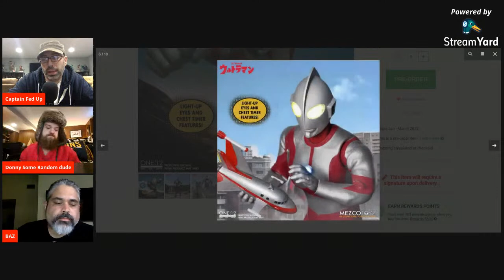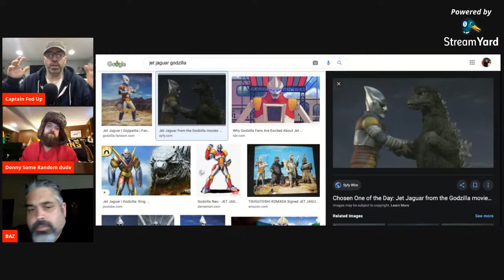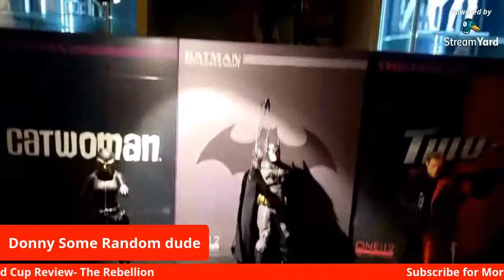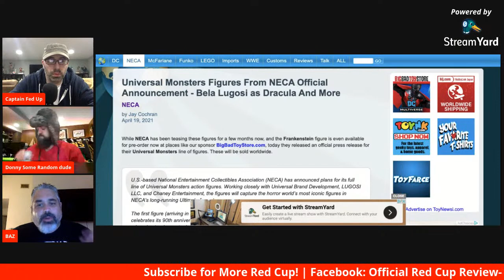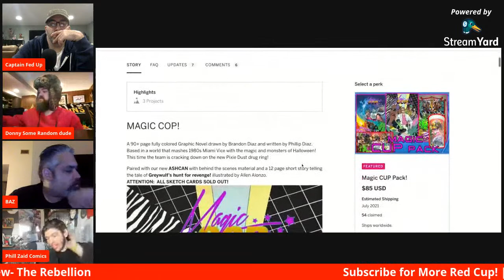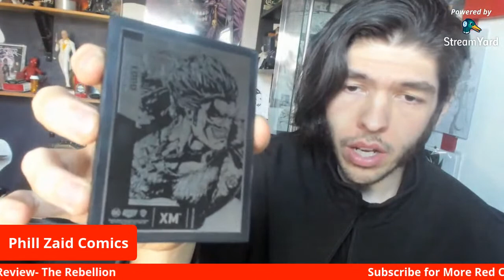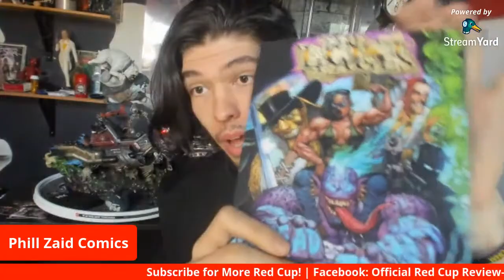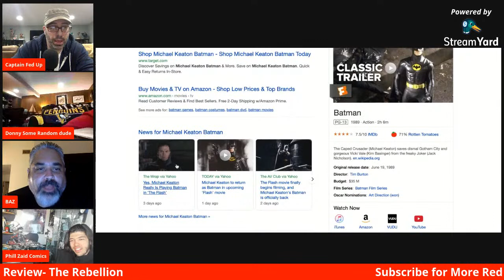Live Chat: Hot Toys, mezco one 12, Spider Man Rumor talk and Batman in the Flash movie!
Red Cup Review Live Chat!
Join us as we talk: Spiderman No Way Home, The return of Michael Keaton in The Flash movie and lots of toys and collectibles like Mezco Ultra man and the new sideshow galactus statue.